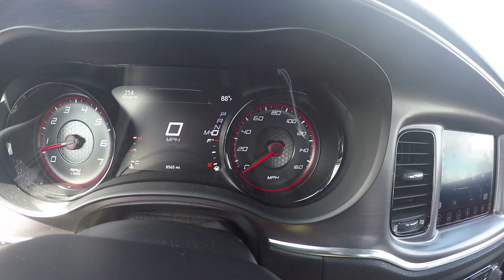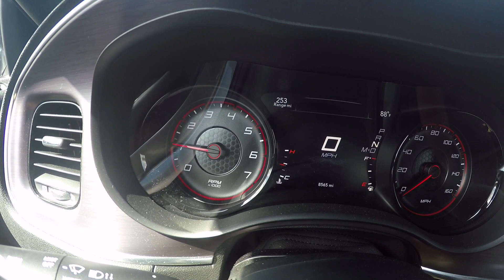PURE SOUND: 2017 Charger R/T Exhaust *Super Loud*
Today we take a quick drive and get some exhaust clips from the 2017 Dodge Charger R/T 5.7 Hemi!

its a completely stock factory exhaust but its pretty loud in my opinion!